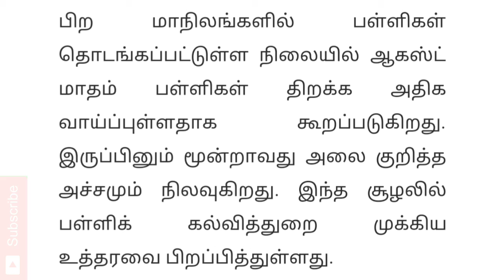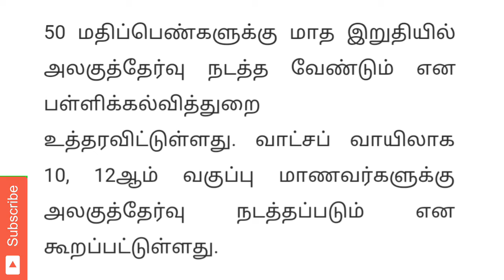10, 12-ஆம் வகுப்பு மாணவர்களுக்கு மாதம் தோறும் அலகுத் தேர்வு - பள்ளிக்கல்வித்துறை உத்தரவு.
10, 12-ஆம் வகுப்பு மாணவர்களுக்கு மாதம் தோறும் அலகுத் தேர்வு - பள்ளிக்கல்வித்துறை உத்தரவு.